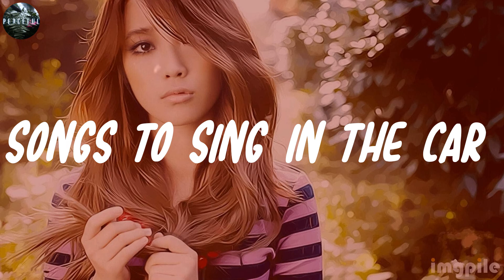Songs to sing in the car | OneRepublic, Taylor Swift, Glass Animals